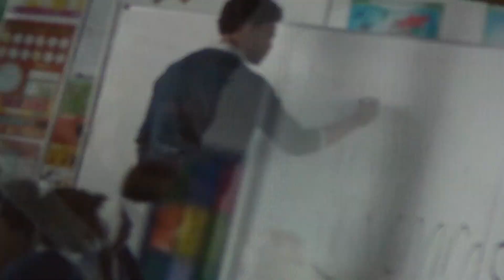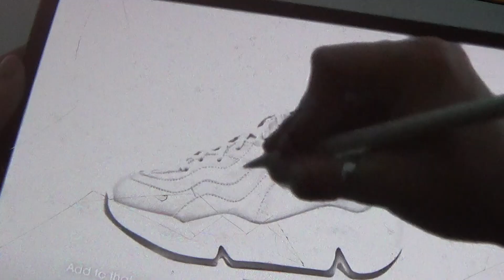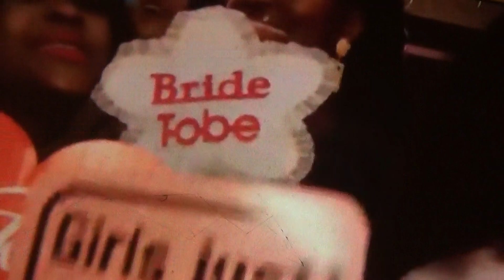00026 SHINING LIGHT TV STATION Worldwide MAGAZINES PUBLISHERS MARKETING BROADCASTING PRO@ MAGAZINE